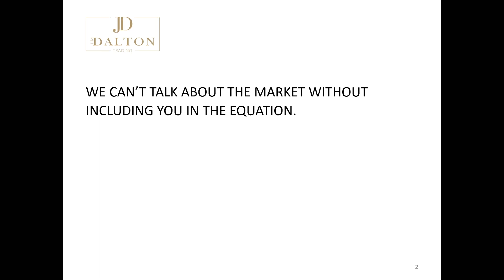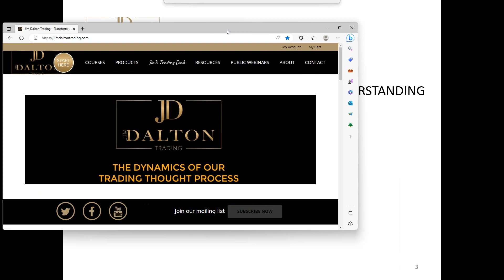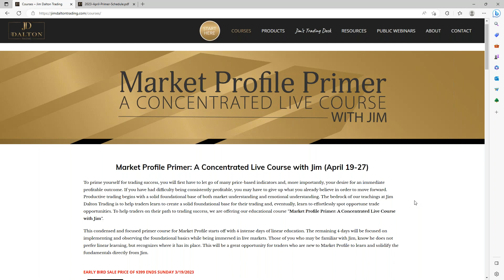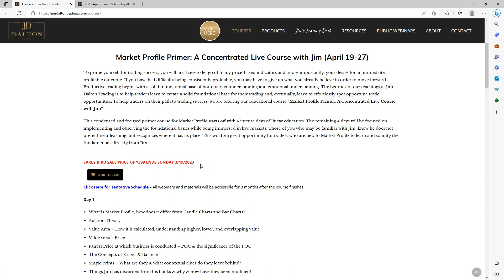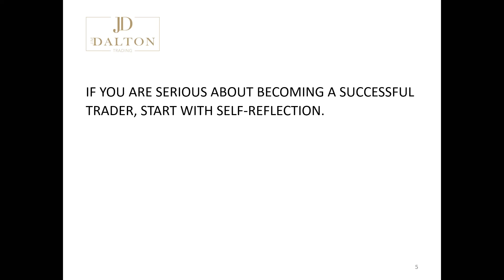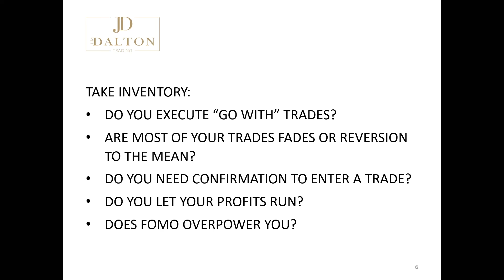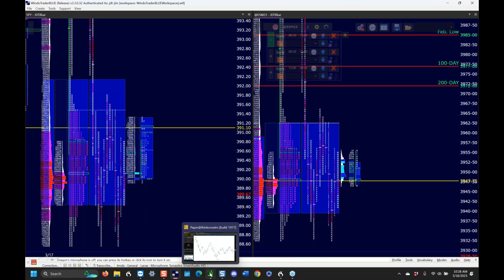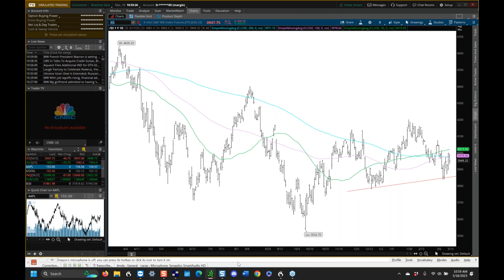Saturday Morning Market Discussion - March 18, 2023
Saturday Morning Market Discussion - Public Webinar